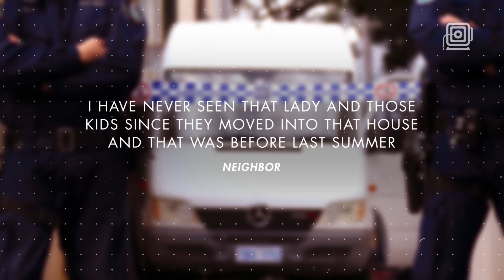A Virginia mother and her kids were held captive for years by mother's boyfriend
Va. mother and kids were held captive for years by mother's boyfriend